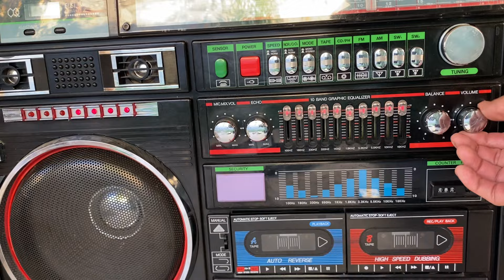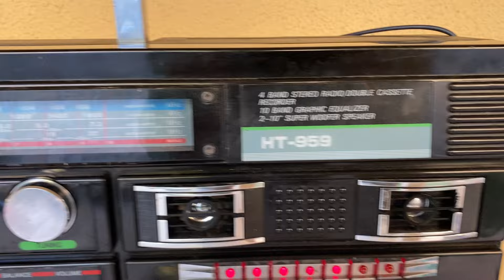BIG BOOMBOX DYNASTY HT-949 Wheely 5000 TECHNYDYNE ***SOLD*****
BIG BOOMBOX DYNASTY HT-949 Wheely 5000 Radiorecorder